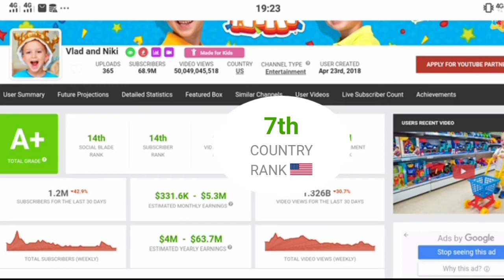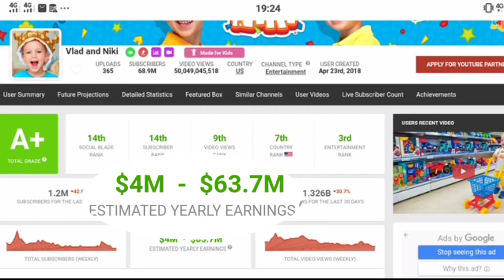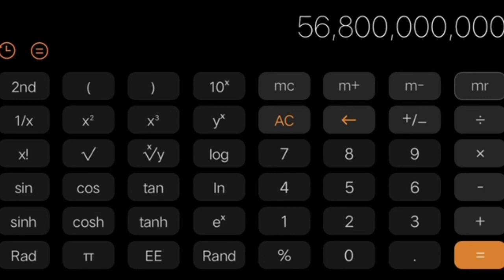💲GAJI YOUTUBER VLAD AND NIKI DARI YOUTUBE||68,9M SUBSCRIBER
Inilah data pencapaian gaji/penghasilan vlad and niki dari youtube,,